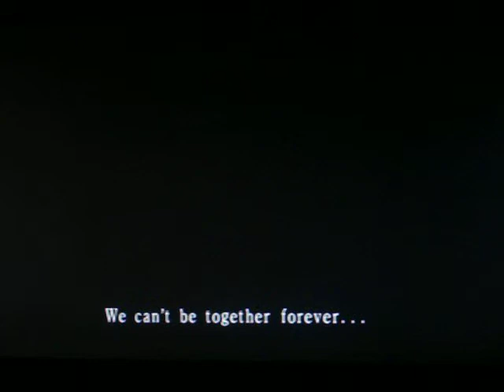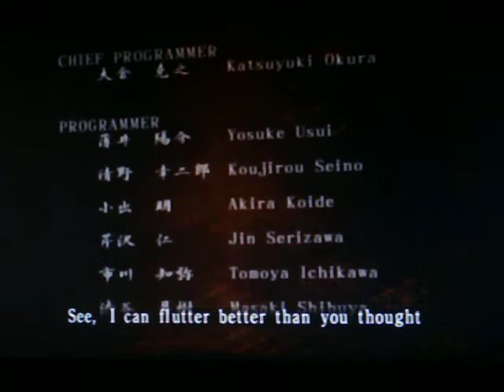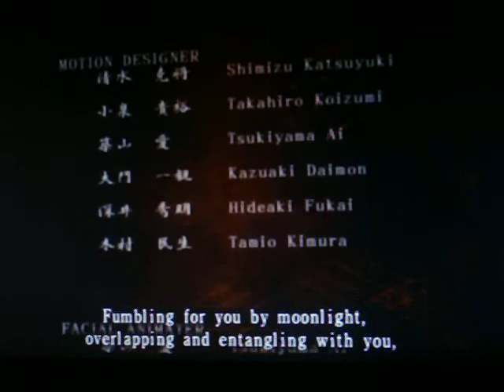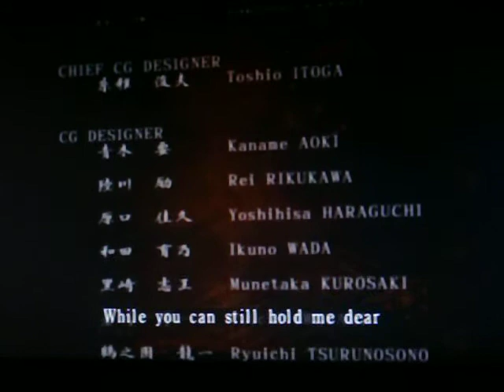Let's Play Fatal Frame II(BLIND)- Part 70- ENDING!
final video
bad grade!
and i enjoyed this game